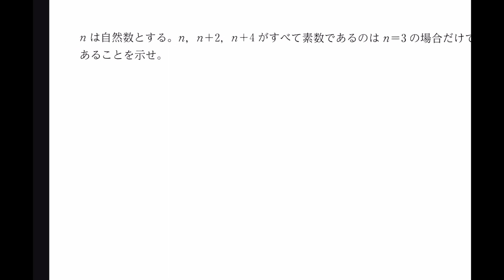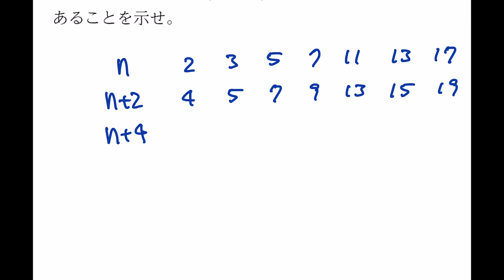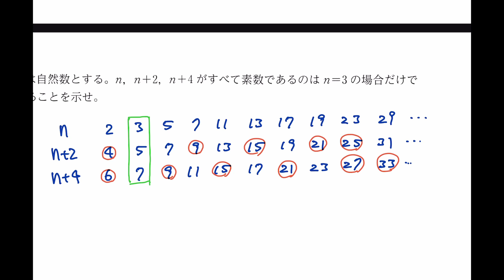【数学IA 整数の性質 ★★★★】#120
121～124はいったん飛ばします。